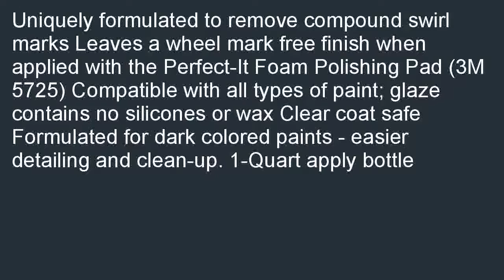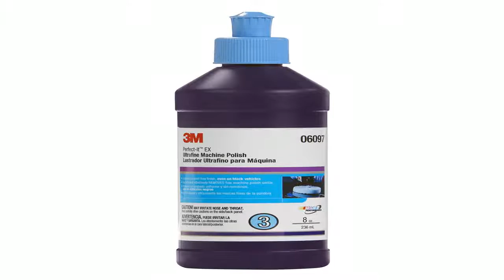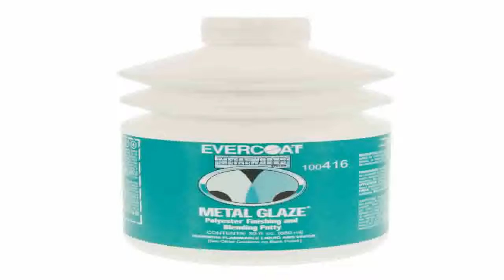3M 5996 Automotive Perfect It II Foam Polishing Pad Dark Glaze Quart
On sale  B000O3IEPG/? 3M 5996 Automotive Perfect-It II Foam Polishing Pad Dark Glaze (Quart) discount. Where can you buy its least cost? Here: 3M 5996 Automotive Perfect-It II Foam Polishing Pad Dark Glaze (Quart).